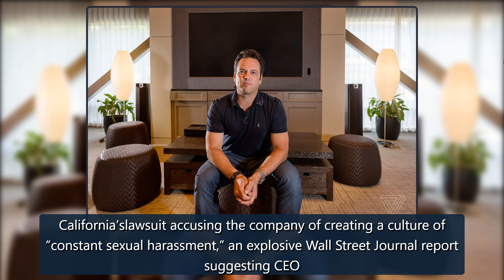Read exactly how Microsoft’s $68.7 billion deal for Activision Blizzard came together - The Verge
Microsoft shocked the tech and gaming world on January 18th when it announced it would acquire Activision Blizzard in a $68.7 billion deal, by far thebiggestever in gaming. Activision Blizzard, one of the most storied developers on the planet, had been reeling for months from multiple scandals, incl credit